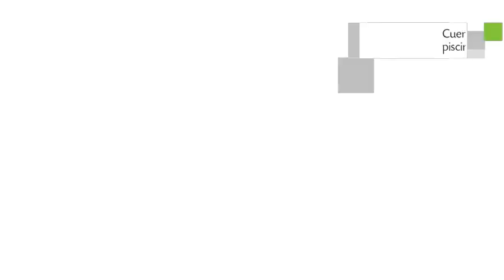Camping Riu en Sant Pere Pescador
Camping Riu ofrece 55 habitaciones con ducha, tv y aire acondicionado. La edificación de Camping Riu se encuentra localizada en una encantadora región de Sant Pere Pescador.